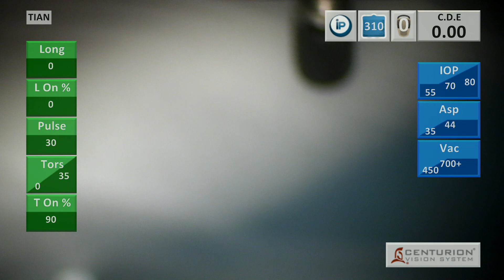2023 08 18 103940 vPanoptix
*The videos in this channel are intended for eye surgeons only with the sole purpose of education. It is not for patients, nor is it for monetization. I am very grateful to youtube for unlimited uploads, ease of upload, and ease of global sharing/access.

*I have no financial interest in any technologies or companies in ophthalmology. These videos are financially unbiased and depict the devices and technologies that I know benefit my patients the most.

Thank you for viewing and please message me if you have any questions.

Dr. Mackool